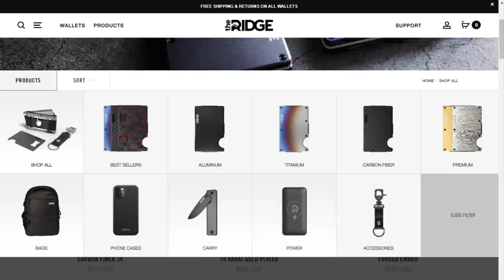I couldn't solo DKs, so I brought a noob with me (GIM #53)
Dagannoth Kings are fun.